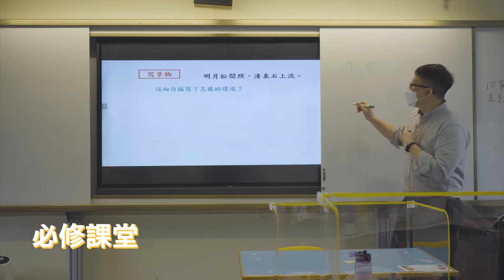肢體傷殘兒童學校專輯 - 一天 一生 活出自我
為展現特殊學校學生的多元才能，並慶祝香港特區成立25周年，教育局聯同香港特殊學校議會及香港教育大學合辦「讓愛閃亮 2022」活動，並推出「讓愛閃亮2022」專屬網站 )， 發放活動的最新資訊，以及分享特殊學校學生的努力成果。教育局期望透過網站令公眾對本港特殊教育有進一步認識，積極支持特殊學校學生。